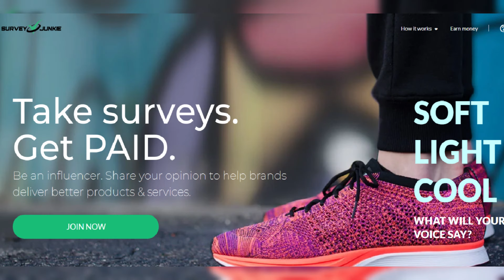Hailey Bieber's Fans Beg Pregnant Woman to Start 'Stop Lip Injections!' while her famous pout looks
How Taylor Swift Turns Her Love Stories Into Iconic Pop Culture Moments: From Bringing Travis Kelce On Stage to Joe Alwyn's Song Credits and THAT Tom Hiddleston T-Shirt